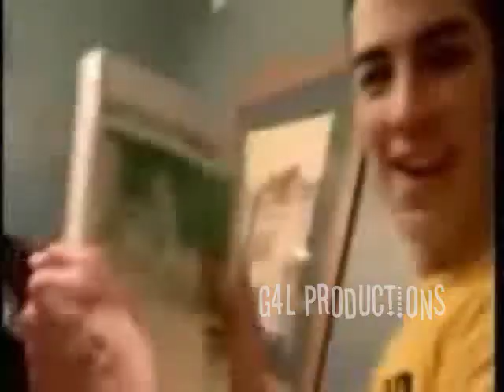We - Joe, Demi, and Selena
maybe this will work and yt wont copyright it!!

Song: We
Artist: Joy Williams